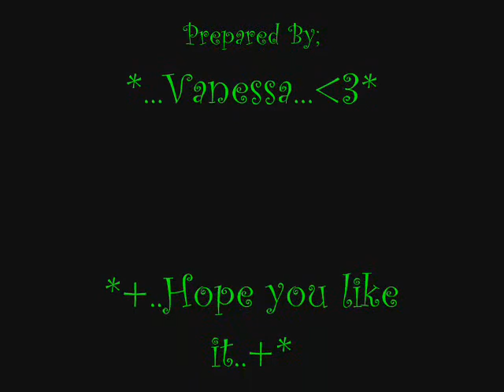Inconsolable~Troypay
Inconsolable by backstreet boys